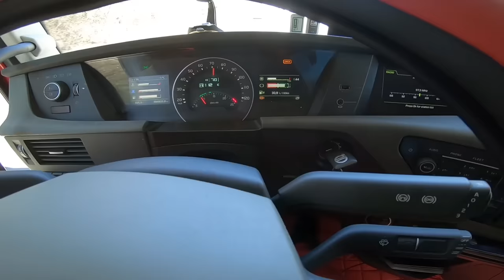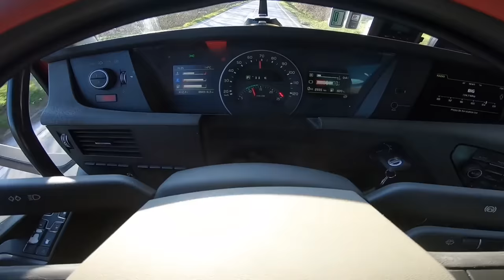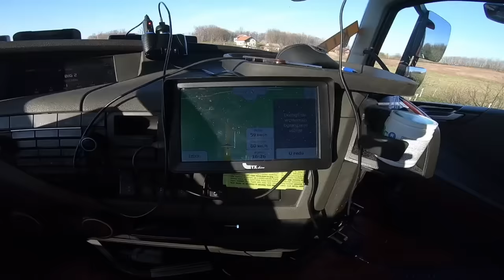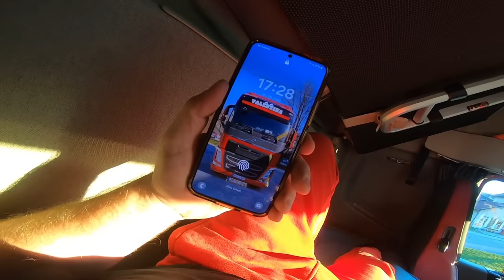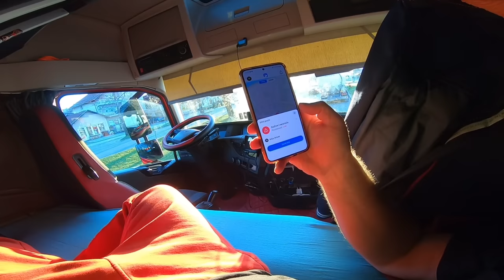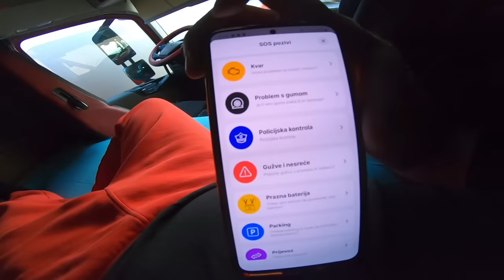Novo Zaduzenje Nova Avantura